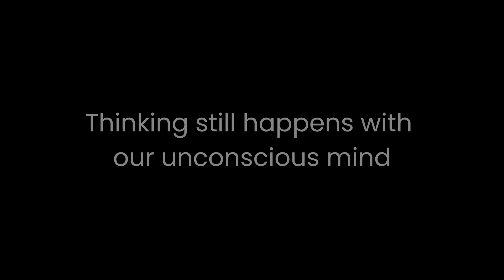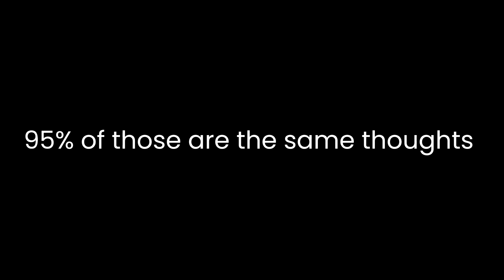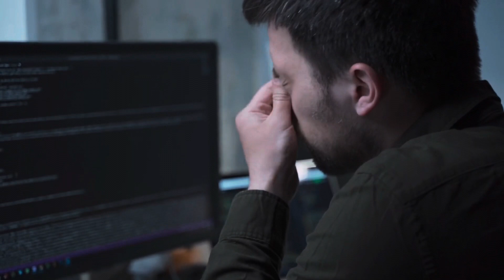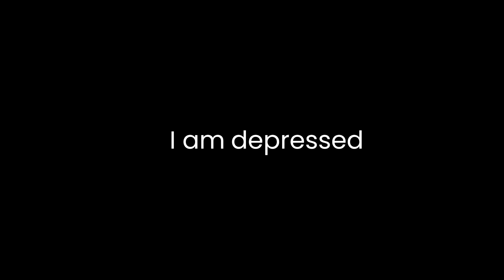Conquer The Silent Enemy in your Life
Stop being addicted to overthinking! In this video, learn how to conquer this silent enemy and take control of your thoughts for better self-improvement. Say goodbye to negative thinking and hello to a happier, more productive life.

00:00 The Drug Everyone Is Addicted to
00:33 When We Are Aware of Thinking
01:18 60,000 Thoughts Each Day
02:33 The Answer to the Problem
03:55 The State of No-Mind
04:29 Your Mind is Your Master
06:13 Becoming the Master